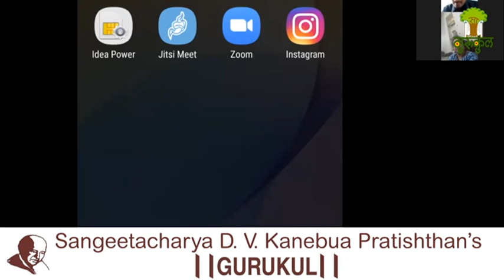Sangeetacharya D V Kanebua Pratishthan's Gurukul, Sangli - Sangeet Manthan- Part 1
Sangeet Manthan -

A series that features discussions with Maestro's of Hindustani Classical Music hosted by our Gurus.

For Students of Indian Classical Music and avid music listeners.

Sangeet Manthan Part 1

Discussion with Respected Guru Dr. Vikas Kashalkar